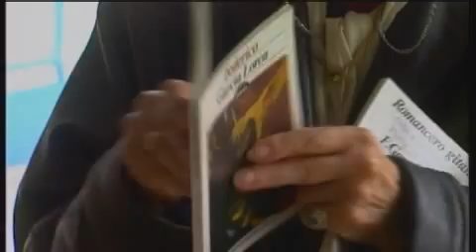Ellas letras, ellos ciencias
Reportaje emitido en el programa de Canal Sur Europa Abierta, que  se pregunta por qué las chicas estudian carreras de letras y sanitarias, mientras que los hombres se inclinan mayoritariamente por las ciencias. Bruselas pide a los 27 romper con esos estereotipos. Redactora Teresa Herrero